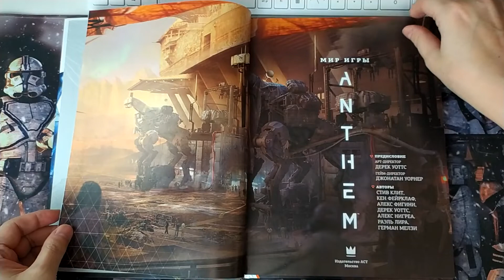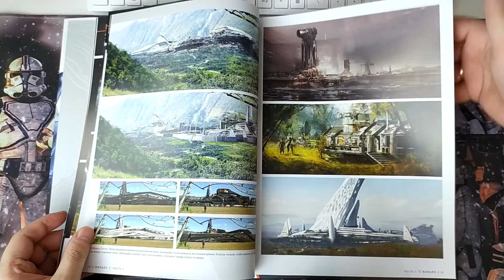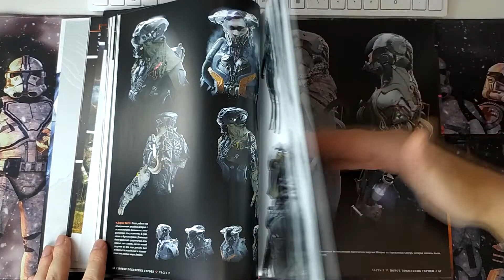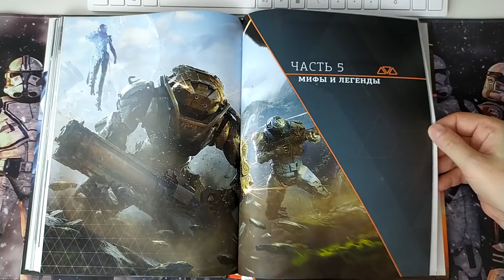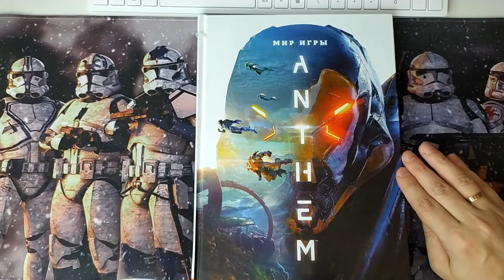Распаковка Листалка Мир игры Anthem Уоттс Дерек, Клит Стив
Канал стримера Okcomics

Реферальный код OZON1C1AJ7  на 300 Баллов

альтернативную ссылку если основная по каким-то причинам не подходит (например, не проходит антиспам систему).

Можно повесить стикеры на экран.

Меня можно найти
🎮 PS4    ник okcomics

💻Комплектующие ПК💻
Мышь HP z3700, оптическая, беспроводная, USB, белый
Клавиатура HP Pavilion 600, USB, Радиоканал, белый
Карта памяти microSDHC UHS-I SAMSUNG EVO PLUS 32 ГБ, 95 МБ/с, Class 10, MB-MC32GA/RU, 1 шт., переходник SD
Корпус ATX FORMULA CL-3301W TG, Midi-Tower, без БП, белый
Процессор AMD Ryzen 5 2600, SocketAM4, BOX [yd2600bbafbox]
Кабель Патч-корд LANMASTER UTP, вилка RJ-45, вилка RJ-45, кат.5е, ПВХ, 2м, белый [twt-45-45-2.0-wh]
Модуль памяти CORSAIR Vengeance LPX CMK16GX4M2A2666C16 DDR4 — 2x 8ГБ 2666, DIMM, Ret
SSD накопитель KINGSTON A400 SA400M8/120G 120ГБ, M.2 2280, SATA III
Блок питания AEROCOOL KCAS PLUS 700, 700Вт, 120мм, черный, retail [kcas-700w plus]
Видеокарта PALIT nVidia GeForce GTX 1050TI , PA-GTX1050Ti StormX 4G, 4ГБ, GDDR5, oem [ne5105t018g1-1070f bulk]
Вентилятор 2 DEEPCOOL WIND BLADE 120, 120мм, Ret
Термопаста DEEPCOOL Z3 шприц, 1.5г [silvertim.z3.r]
Кабель DVI HDMI (m) (прямой) — DVI-D (m) (прямой), 2м, черный
Материнка Asus Prime B450 Plus